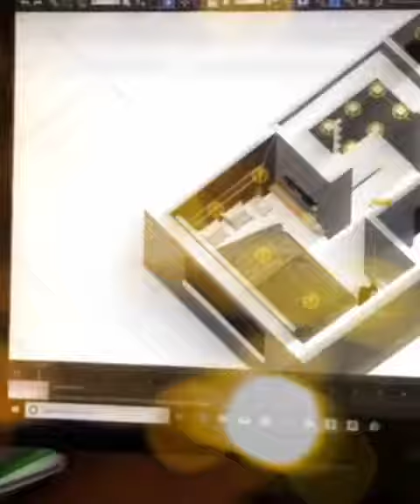Working Progress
Working Progress for interior design